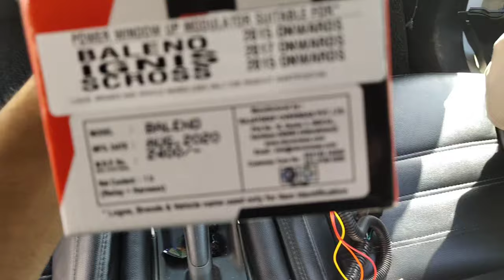Automatic Windows Mirrors Up Relay | Baleno | Jaipur | Bindass Rahul